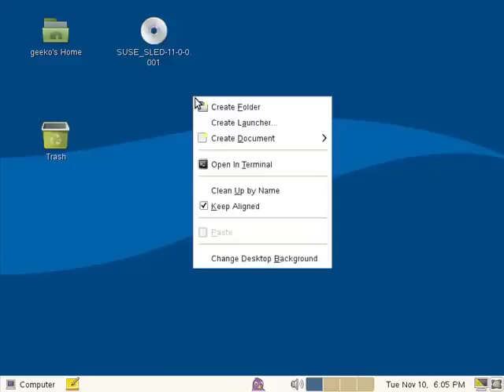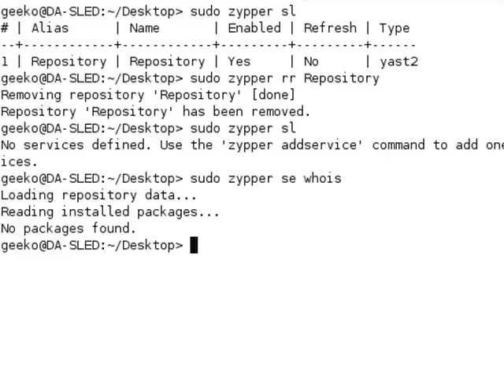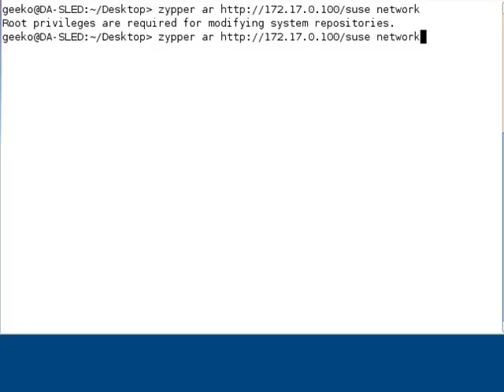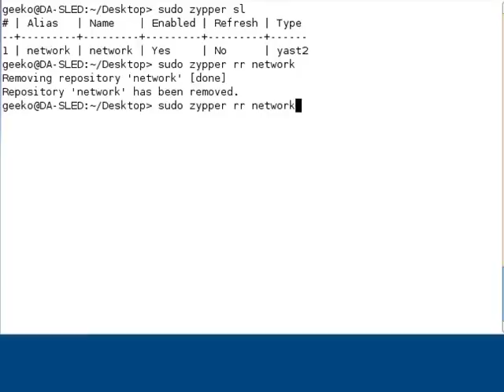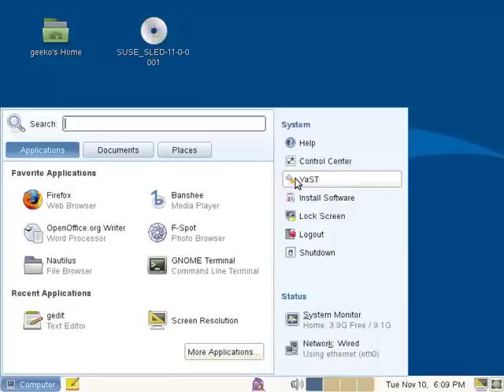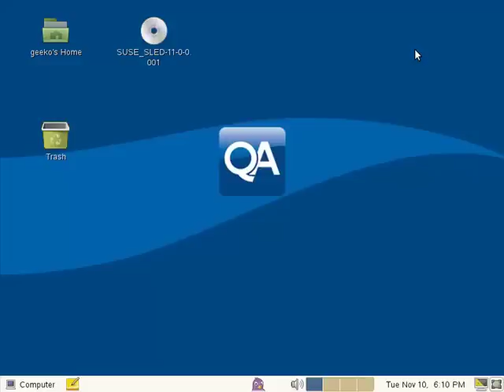Linux : Managing Software Repositories With Zypper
No matter if you are  use SUSE Linux Enterprise 11 or openSUSE you may wish to comes to grips with the zypper command that debuted in Enterprise 10 SP1. In this video we investigate managing sofware repositories or installation sources both from the commad line with zypper and graphically with YaST.